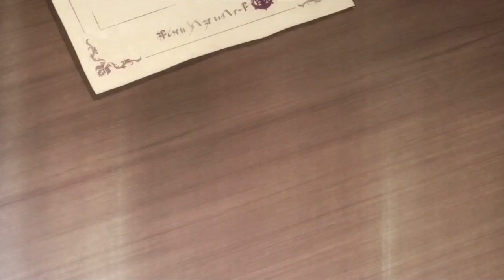(Commentary) Goblin Slayer Abridged Short: "Born This Way"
Seven years...